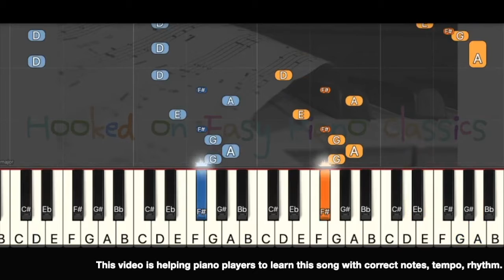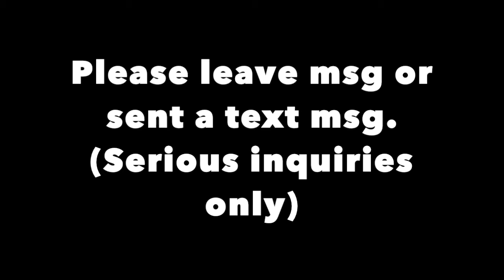Musette by JS Bach from Hooked on Easy Piano Classics P32, at slow speed, Piano lessons